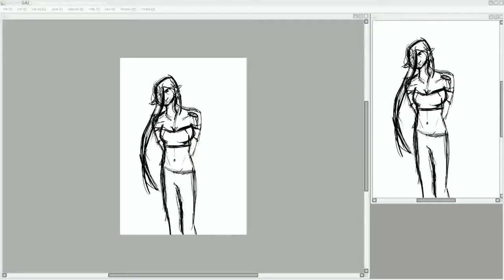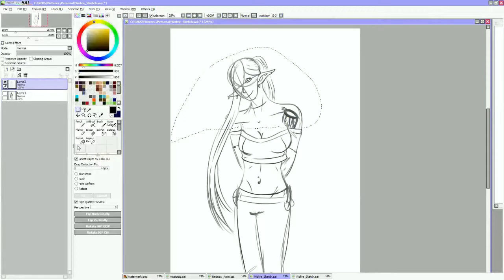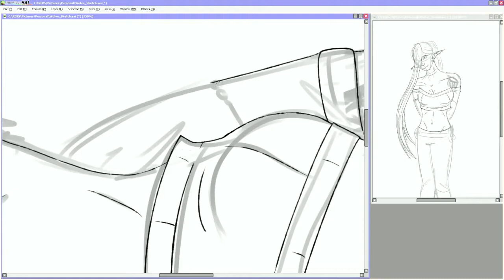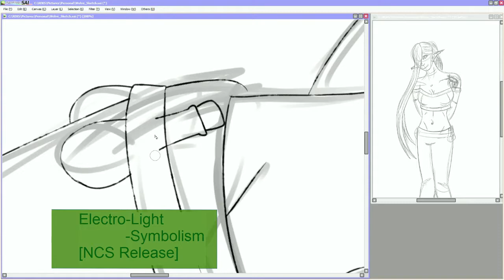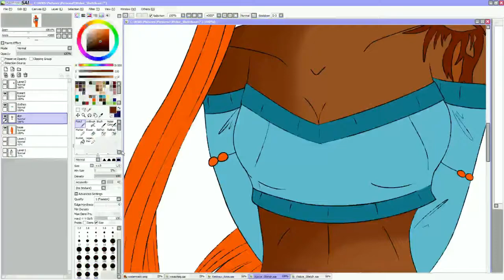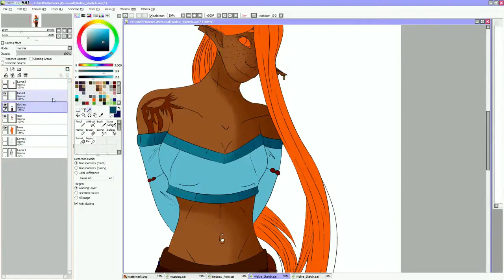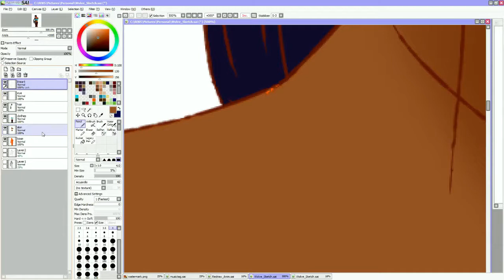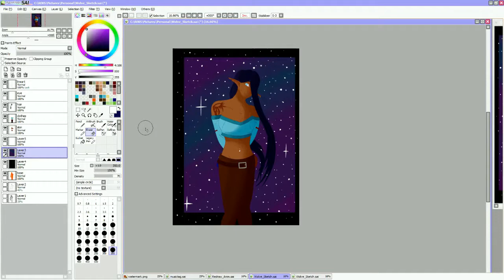Smile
Wow, Wolve? Happy? Goodness what's wrong with me.